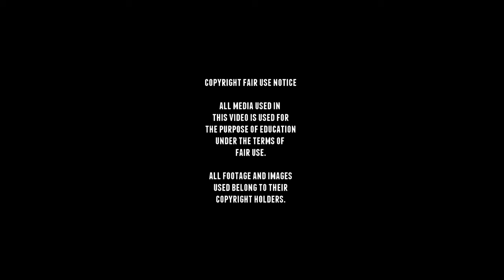M114 155mm Howitzer - Walkaround - National Museum of Military History Diekirch.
Originally uploaded on 24 jan. 2016.

The M114 155 mm howitzer is a towed howitzer developed and used by the United States Army.
The M114 was developed in 1940 and would be produced in 1942 as a medium artillery piece.
The carriage for the M114 would also used by the 4.5 inch Gun M-1.

It went through a number of minor changes over time. And would be redesigned as the M114A1 in 1962.
The M114 is an extremely successful howitzer and was one of the best used in WW2
and is still in service in the US military today. It would be used in several conflicts like WWII.
Korean War, Vietnam War, Iran–Iraq War and the Syrian Civil War

■ Wikipedia
■ tanks-encyclopedia
■ preservedtanks
■ pantser.net